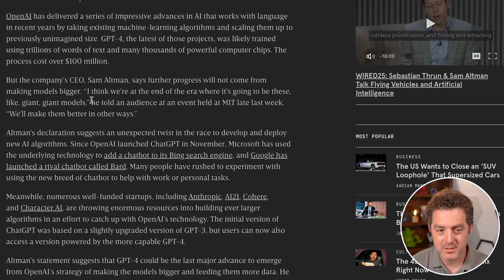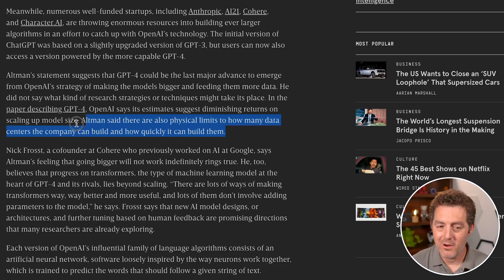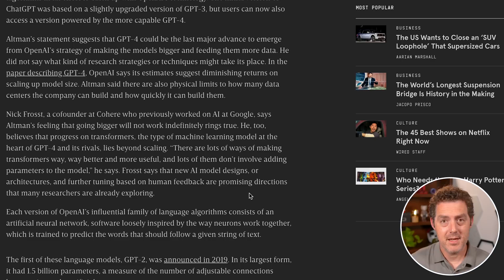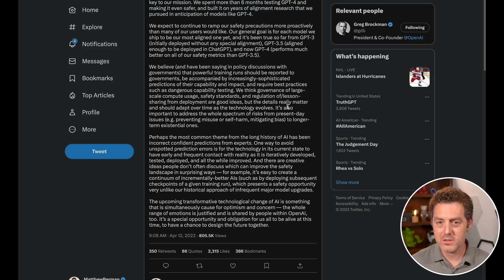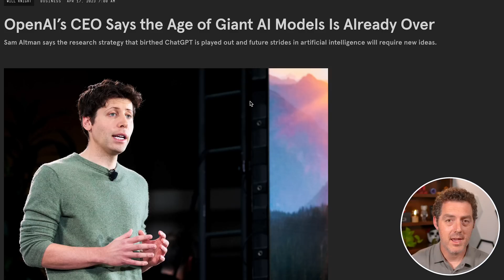"Age Of GIANT Models Is Over" - How OpenAI Plans to 10x ChatGPT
In this video, we look at some of the recent comments by Sam Altman (OpenAI CEO) and other AI leaders about the future of LLMs. We are at a point of diminishing returns for parameter size, so what's next?

My Workstation Setup:
Apple MacBook Air M2
LG Ultrawide 5k Monitor
Logitech Litro Glow
Vivo Monitor Stand
Logitech MX Master S2
Logitech Craft Wireless Keyboard
Logitech HD Video Camera
Blue Yeti Microphone
Uplift Standing Desk
Apple AirPods Max Headphones
Large Black Desk Pad